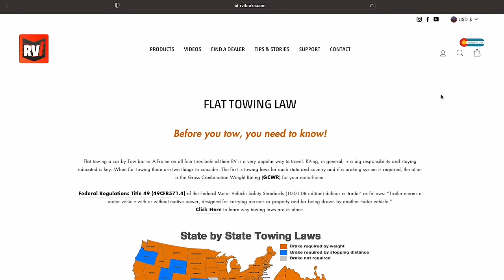Flat Towing Laws?? Everything You Need To Know...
Anything legal can get really complex and confusing really quickly - we get it! But, as RVers, it's extremely important to understand the laws of where we're traveling. Not knowing these important safety regulations can lead to hefty fines, accidents, and worse.

In this video, Chris will break down the legalities behind flat towing laws surrounding braking systems and give you some guidelines to follow based on your towed vehicle. We'll also cover how it's important to have a braking system at all times - whether or not it's legally required.

For more help in flat towing worry-free, check out some of our other videos